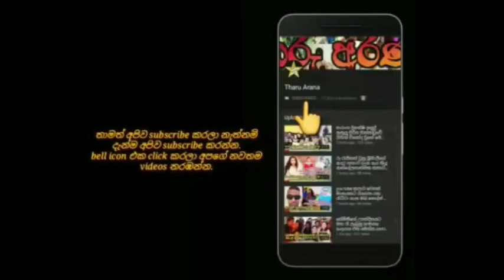ආදරණීය සැමියා ඇතුළු සැවොම සංවේදී කරවමින් දමිත්‍රි විවාහයේදී කරපු කතාව.damithri & kesara